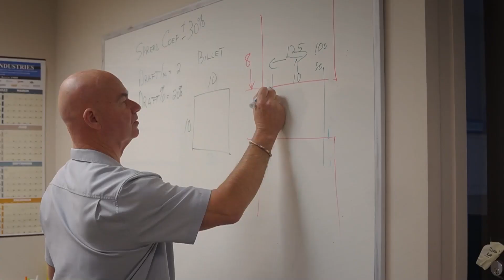About the GFuture Program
Learn more about the Gerdau development program for recent college grads: G.Future